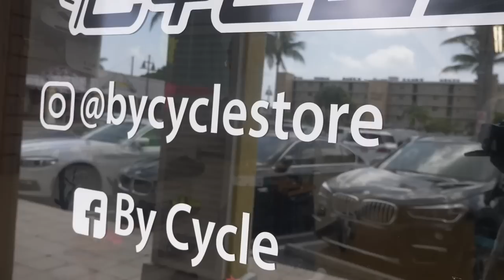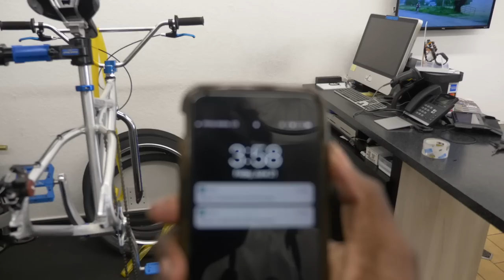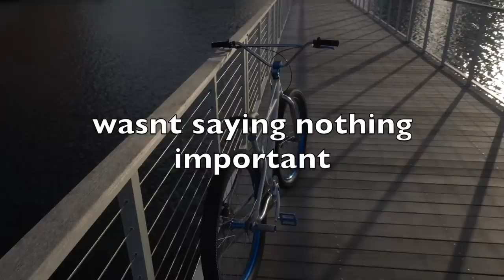NEW WHEELS FOR THE 2019 SEBIKES MONSTER QUAD!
USE CODE “STEEEZY” WHEN PURCHASING A SEBIKE FROM RIDEOUT SUPPLY